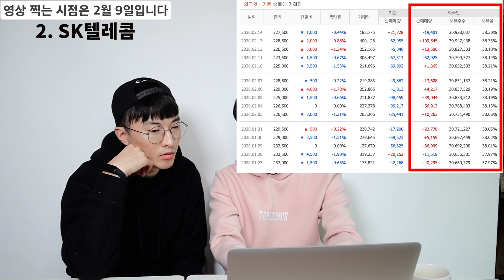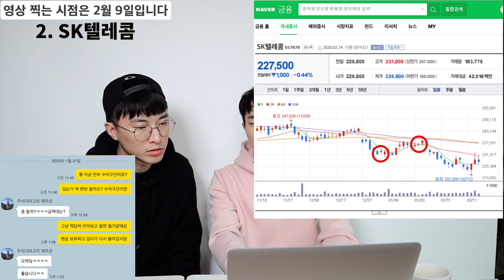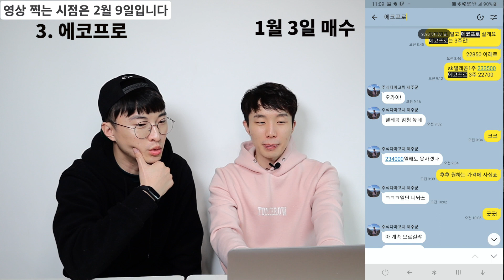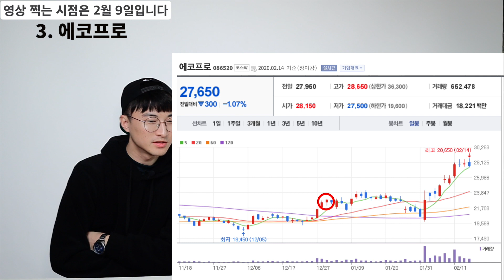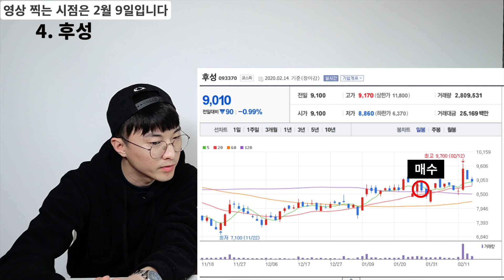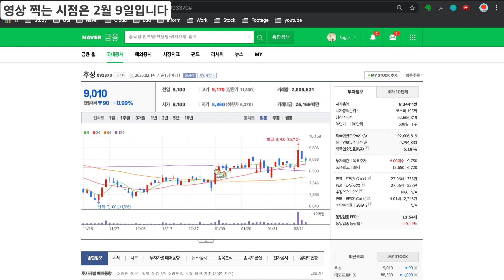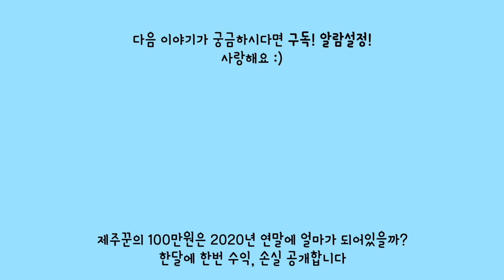(ep.07) 재업로드 1월 종목 분석 | 에코프로, 후성, POSCO, SK텔레콤 | 사과쌤 주식다마고치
주식다마고치 첫달.
기분좋게 모든 종목들이 수익을 봤네요. 물론 이번 같은 경우는 매수 매도 타이밍도 중요했기때문에 단순히 적절한 시점의 매도도 중요했겠네요. 쭉~ 보여드립니다!